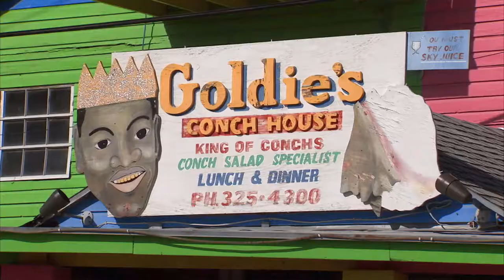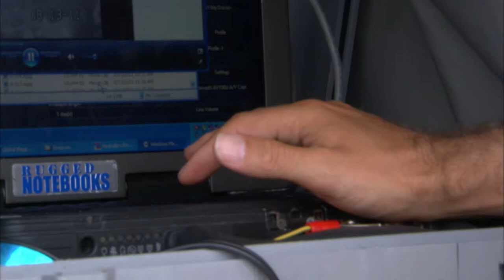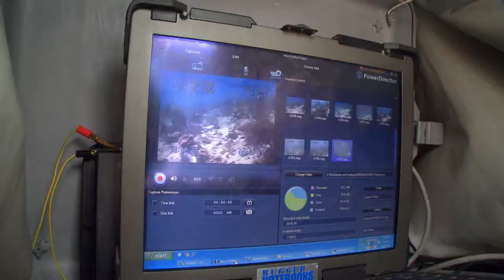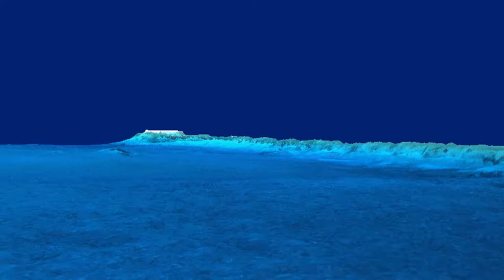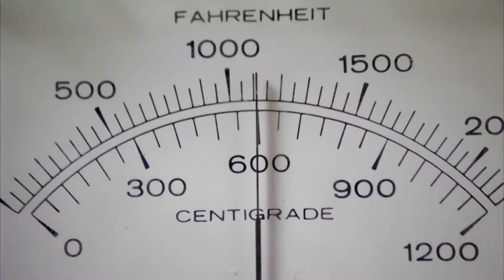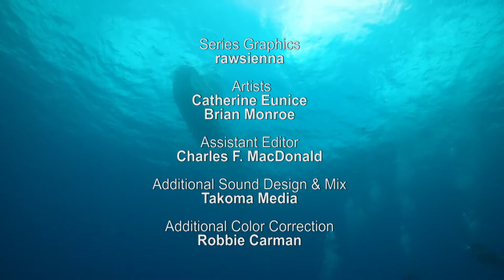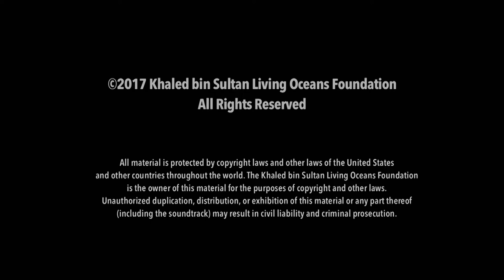Global Reef Expedition: Bahamas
Voiced by a local conservation officer, this episode of The Global Reef Expedition explores one of the largest barrier reefs in the world, which stretches for nearly a thousand miles in the Caribbean Sea.  Working together with local scientists and conservation workers, the Living Oceans Foundation team documents the reefs here and probes their ability to cope with the perils of climate change.